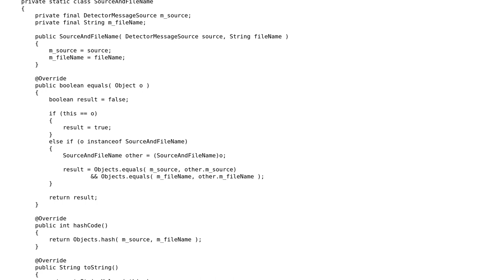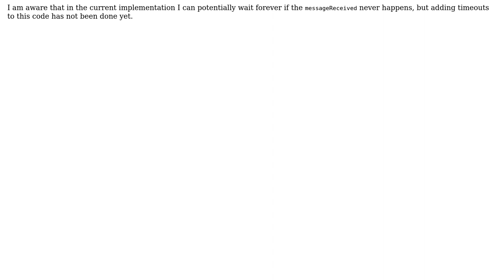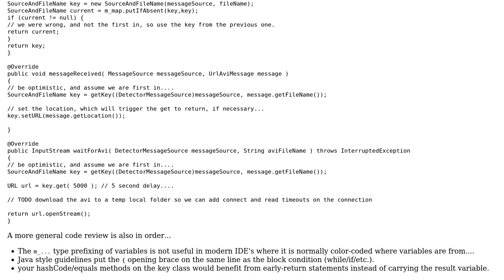Code Review: Precognitive waiting - waiting for something to finish, before it starts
With thanks & praise to God, and with thanks to the many people who have made this project possible! | Content (except music & images) licensed under CC BY-SA | Music | Images & others | With thanks to user Wim Deblauwe user rolfl and the Stack Exchange Network Trademarks are property of their respective owners. You are responsible for your own actions.